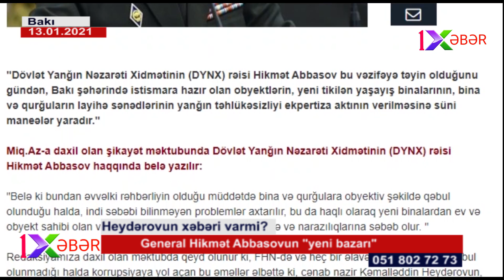General Hikmət Abbasovun "yeni bazarı"